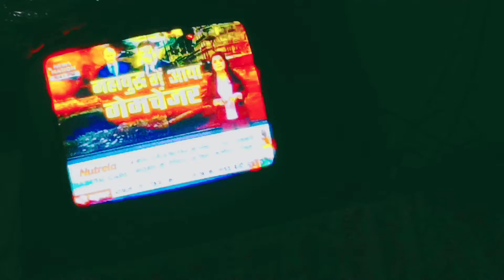Roza rakh kar Hui buri halat 😭 | Zk16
Hlo friends

Roza rakh kar Hui buri halat 😭